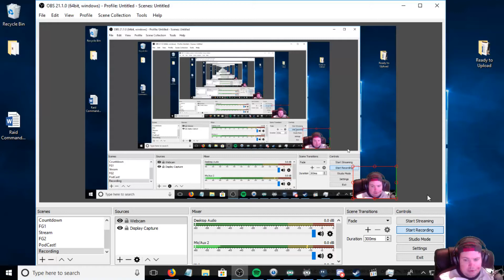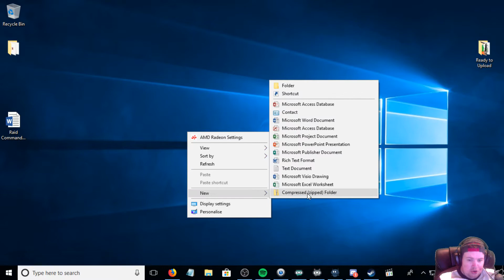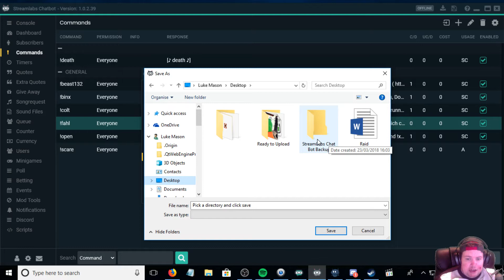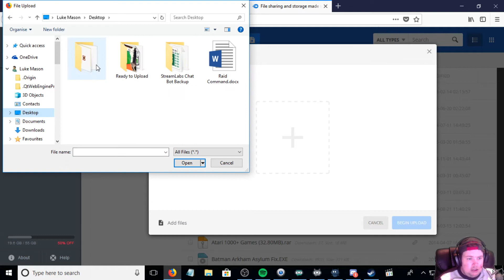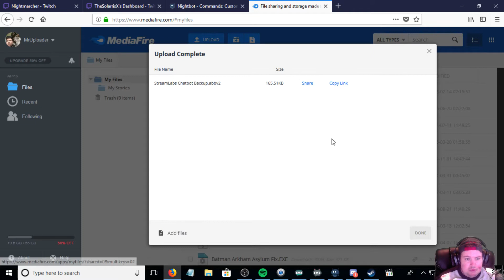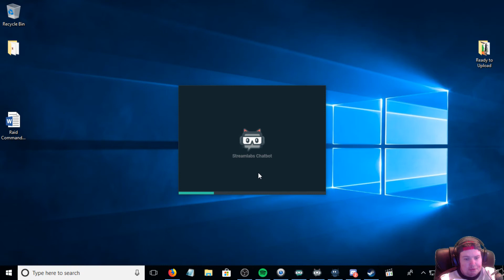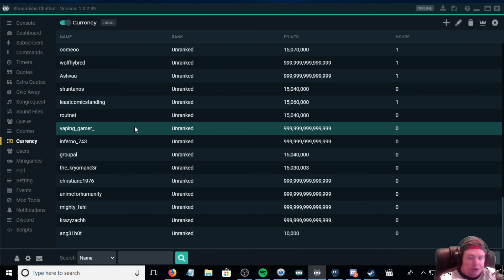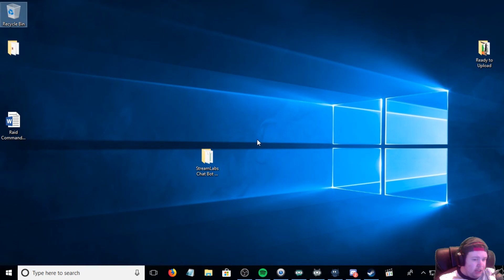Streamlabs Chatbot Backup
Mediafire to Upload your Backup file Recommended:-